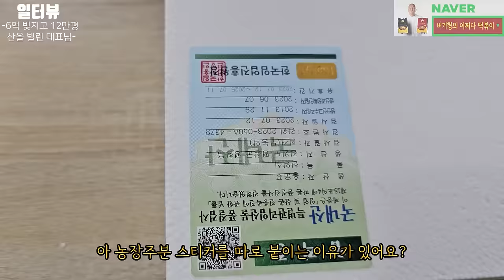귀농 현실 텃세. 남의 산에 매년 1억씩 뿌리는 이유 6년간 산속에서 계속 농사 짓는 이유 l 산삼 먹는 방법 l 산삼 효능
✅100%국산 산양삼 구매링크

▶배너◀
* 상담신청
▶ 위치 : 서울시 강남구 강남대로 464 4층 423호